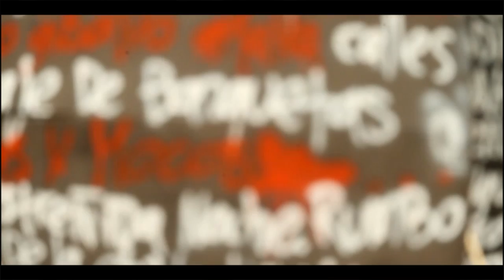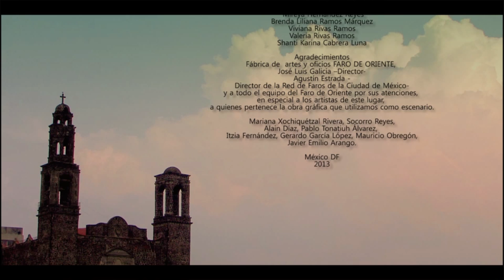Testigo a ojo y voz [2013]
Idea original Alerta
Alain Díaz
Germán Arango Rendón

Edición: Germán Arango Rendón y Diego Marín

Guión y composición de líricas:
Germán Arango Rendón
Dulce Siete aka SEÑORA DE XIBALBA
Gibrán Guevara Rosemberg aka Gíbiri-Tábara
Javier Monares Bautista aka WECOS
Iván Cuevas aka EGO
Miguel Enrique González aka APECK
Gerardo Cardona aka Gero
Edgar Baruch Vivar aka EDBEAT

Videoclip, representaciones de violencias y hip hop en el DF contemporáneo.

Dirección del proyecto: Germán Arango Rendón
Ministerio de Cultura de la República de Colombia
Fondo Nacional para la Cultura y las Artes FONCA México
Residencias Artísticas Colombia-México, 2013